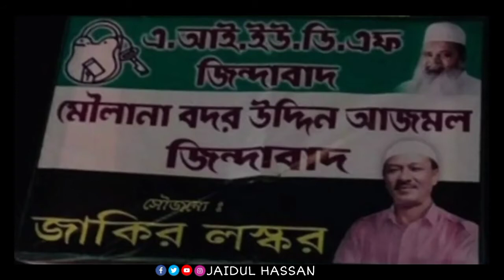Zakir Bhai Zindabaad Song || New Udf Election Song || New Zakir Laskar Song 2021